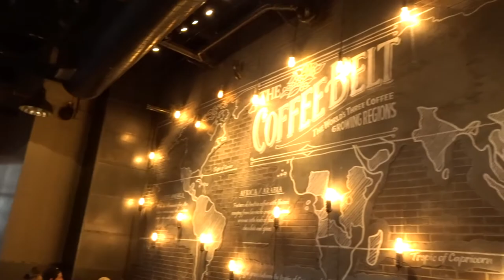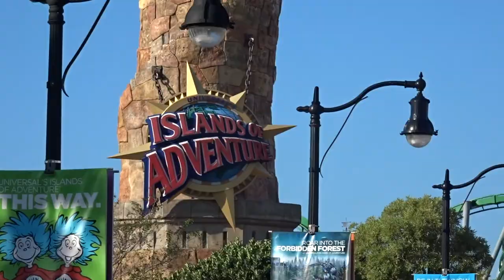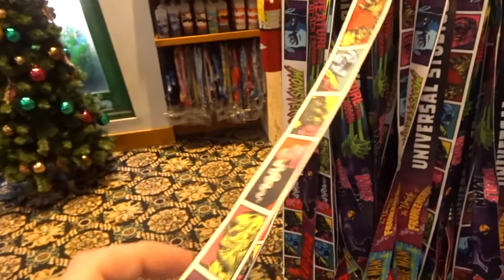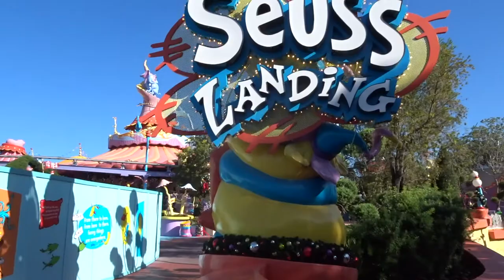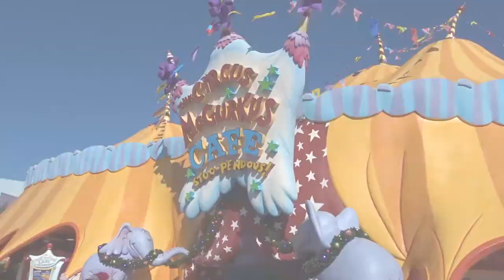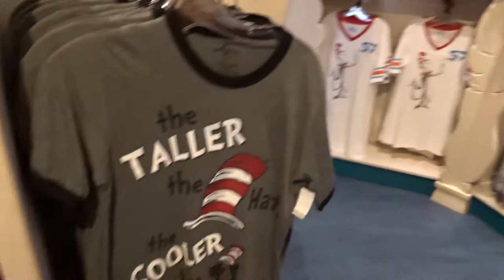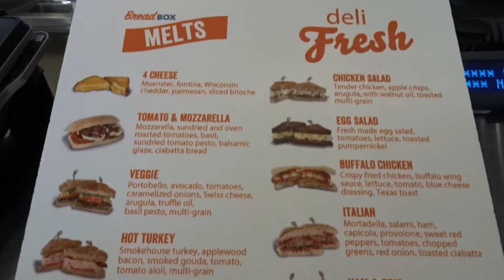Islands of Adventure Vlog (Eating at Breadbox & Seuss Land) Orlando Trip - November 2019: Day 2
We visited Orlando last November (2019) for three weeks, and we vlogged a lot of the trip. So... some months later, join us for the trip videos.

Day Two we went to Islands of Adventure, we looked around Seuss Island, Hogsmeade, had lunch at Breadbox, went back to the hotel after Christmassy browsing, and enjoyed a hotel room pizza.